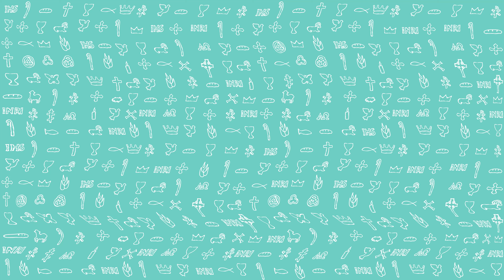PierwszeŚwiatło | 10 grudnia 2020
PierwszeŚwiatło na 10 grudnia 2020
Ja, Pan, twój Bóg, ująłem twą prawicę, mówiąc ci: «Nie lękaj się, przychodzę ci z pomocą».
Nie bój się, robaczku Jakubie, nieboraku Izraelu! Ja cię wspomagam – mówi Pan – odkupicielem twoim – Święty Izraela. Oto Ja przemieniam cię w młockarskie sanie, nowe, o podwójnym rzędzie zębów: ty zmłócisz i pokruszysz góry, zamienisz pagórki w drobną sieczkę; ty je przewiejesz, a wicher je porwie i trąba powietrzna rozmiecie. Ty natomiast rozradujesz się w Panu, chlubić się będziesz w Świętym Izraela.
Nędzni i biedni szukają wody, a jej nie ma! Ich język wysechł już z pragnienia. Ja, Pan, wysłucham ich, nie opuszczę ich Ja, Bóg Izraela. Każę wytrysnąć strumieniom na nagich wzgórzach i źródłom wód pośrodku nizin. zamienię pustynię w pojezierze, a wyschniętą ziemię w wodotryski. Na pustyni zasadzę cedry, akacje, mirty i oliwki; rozkrzewię na pustkowiu cyprysy, wiązy i bukszpan obok siebie. Ażeby zobaczyli i poznali, rozważyli i pojęli wszyscy, że ręka Pańska to uczyniła, że Święty Izraela tego dokonał.